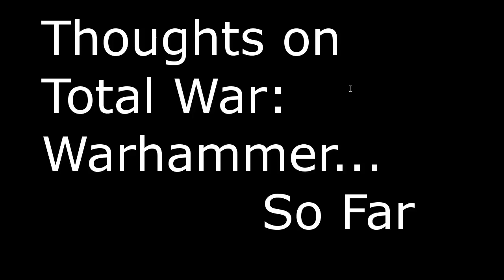Thoughts on Warhammer TW so far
Just some thoughts on Warhammer Total War and what I'm hoping to see moving forward.